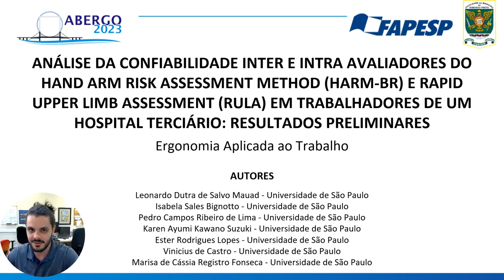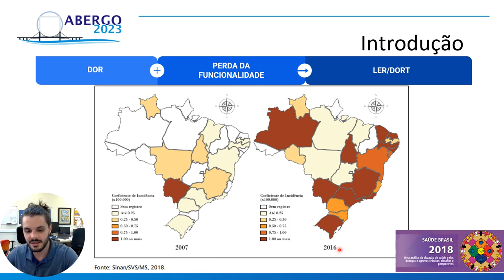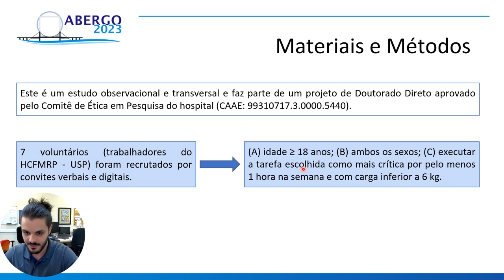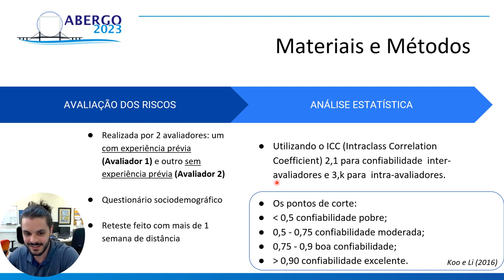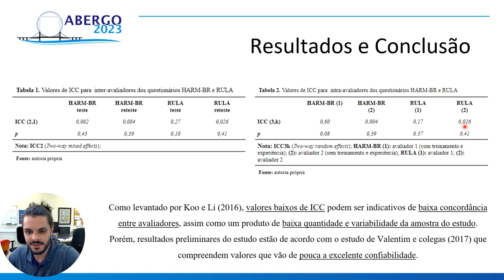ANÁLISE DA CONFIABILIDADE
ANÁLISE DA CONFIABILIDADE INTER E INTRA AVALIADORES DO HAND ARM RISK ASSESSMENT METHOD (HARM-BR) E RAPID UPPER LIMB ASSESSMENT (RULA) EM TRABALHADORES DE UM HOSPITAL TERCIÁRIO: RESULTADOS PRELIMINARES